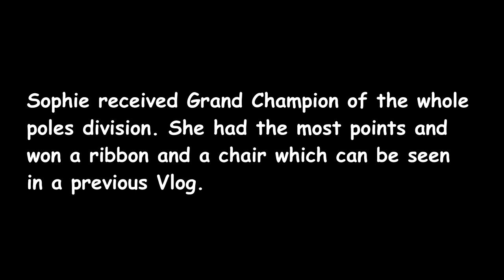CHAMPION TIMES 2 IN THE SAME SHOW!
Summer Night - Daxten

DaybyDayVlogs
110 North Front Street - A3,
Suite #213
Belleville, Ontario, K8P 0A6
Canada